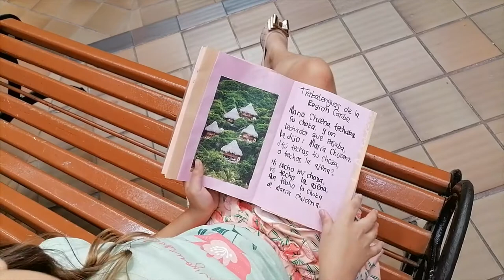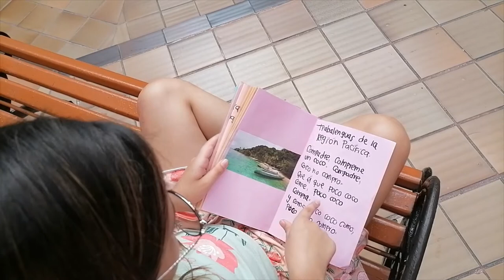Trabalenguas colombianos.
Es este video Victoria nos declama algunos trabalenguas que escribió en su cartilla viajera, la cual contiene trabalenguas de la expresión oral de Colombia.